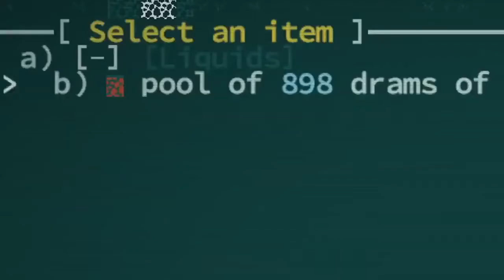Dank meme 62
Seeth meme
Clip from one of the seeth video about some pixelfest of the game